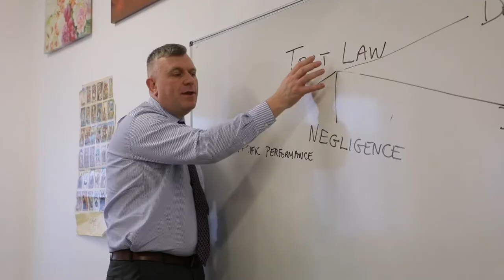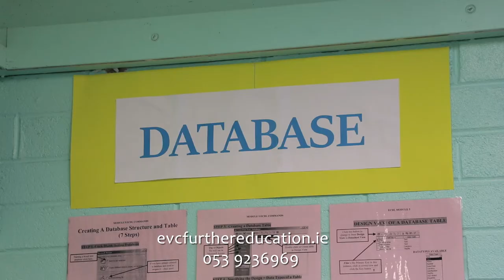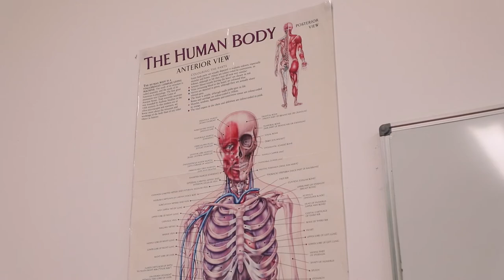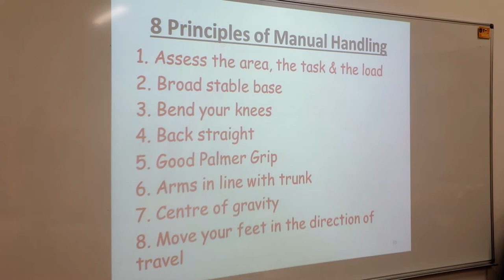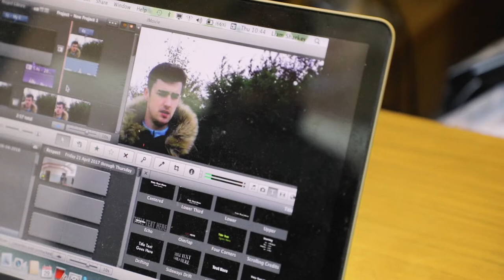EVC Further Education 2019